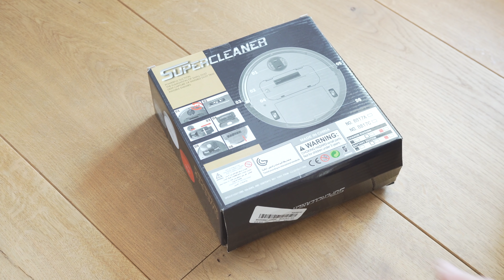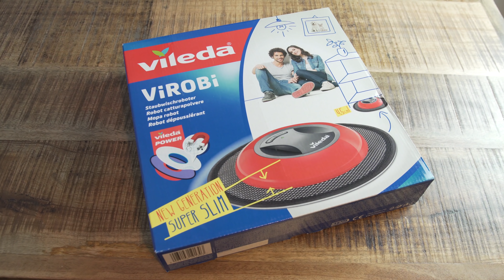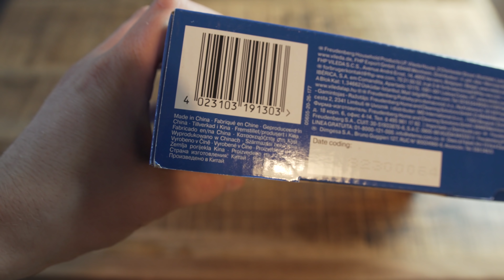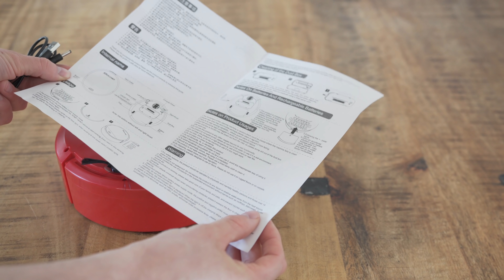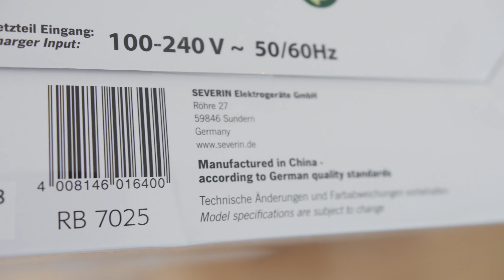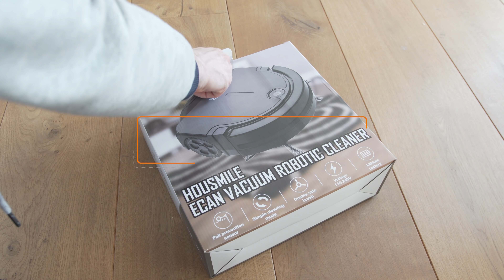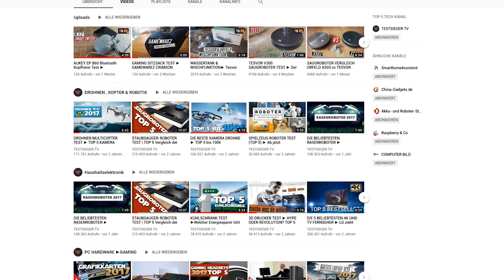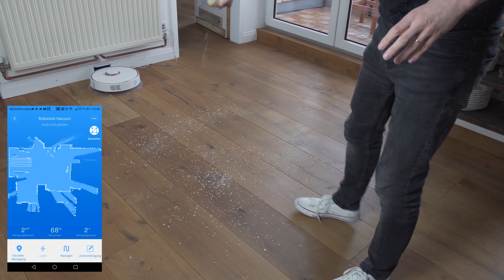Gefährlicher Plastikschrott oder Preisleistung? ► Billig Staubsauger Roboter UNTER 100 EURO !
SAUGROBOTER TESTBERICHT UNTER 100 EURO ► 10 Staubsauger Roboter wurden im Saugroboter "Billig-Test" getestet. 10 Euro für den günstigsten Saugroboter  bis zu 99€ für vermeintlich intelligente Saugroboter mit Wischfunktion. Wenn Plastik euch nicht abschrecken kann ist dieser Saugroboter Vergleich genau das Richtige für euch, ansonsten genießt das Video einfach mit einer Tüte Humor oder Popcorn!

Folgende Saugroboter wurden getestet►
10€► Clean Robot (Defekt im Test) *
20€►Sichler PCR 1050 (Keine Empfehlung) *
21€► Vileda Virobi Slim
22€► Supercleaner Rot (Keine Empfehlung) *
63€► Cleanmaxx 09860
78€► Beaudens Saugroboter
92€► Severin RB 7025 Chill
99€► Housmile Saugroboter
99€► Medion MD 18500 / 18501 (Empfehlung) *

Alle brandaktuellen Saugroboter, also neue Releases / Launches sowie Praxistests aller gängigen Staubsauger Roboter gibts auf dem Zweitkanal

* Der Kanal ist ein Fulltimejob. Beim Kauf über markierte Links bekomme ich eine kleine Provision. Keine Mehrkosten !